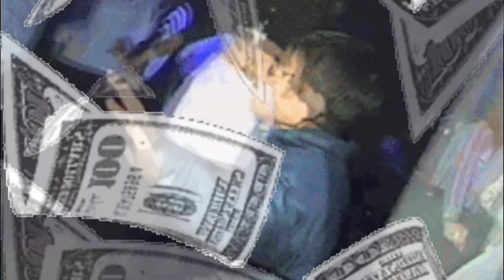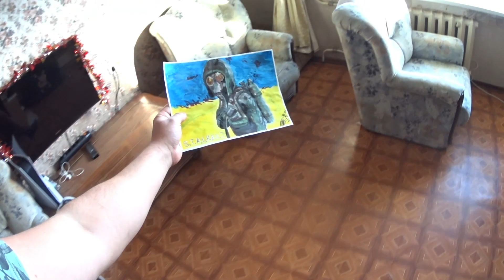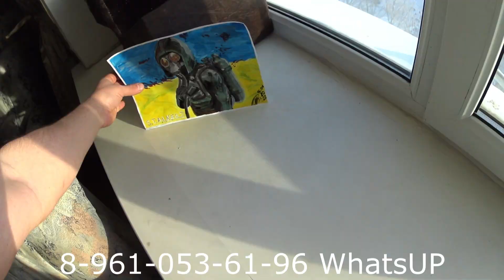ПРОДАМ S.T.A.L.K.E.R. 2 НЕ ДОРОГО!!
поддержать ))

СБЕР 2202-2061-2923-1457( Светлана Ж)